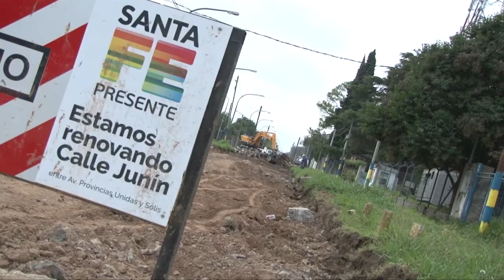Obras en Calle Junín